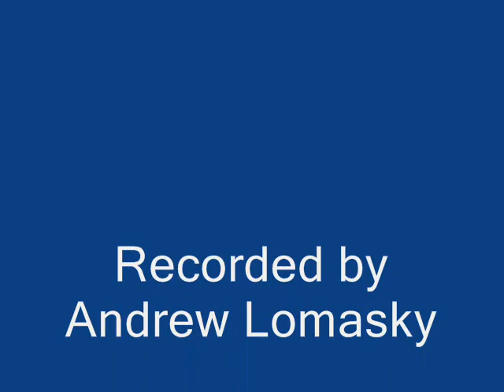JBU22 JFK-SYR A320 Landing SYR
JBU22 JFK-SYR A320 2/26/07
N544JB